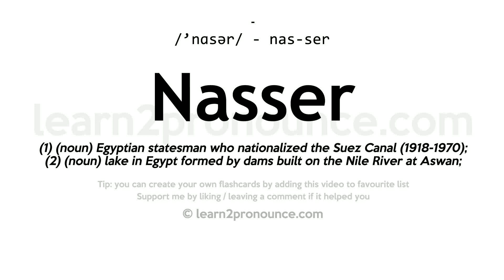Pronunciation of Nasser | Definition of Nasser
Nasser pronunciation | How to pronounce Nasser in English?
/`nɑːsər/
Meaning of Nasser | What is Nasser?
(1) (noun) Egyptian statesman who nationalized the Suez Canal (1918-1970); (2) (noun) lake in Egypt formed by dams built on the Nile River at Aswan;
What is Nasser | Nasser meaning and definition?